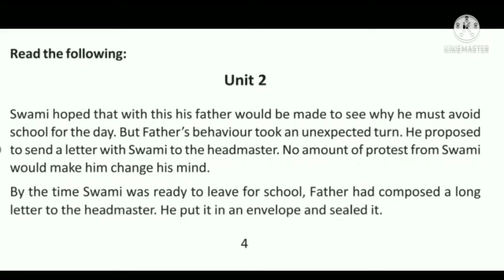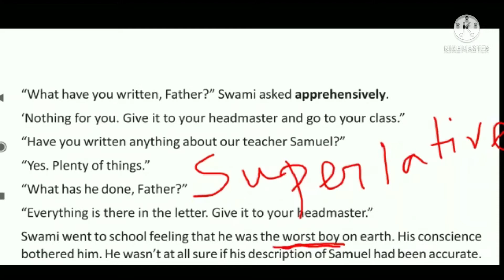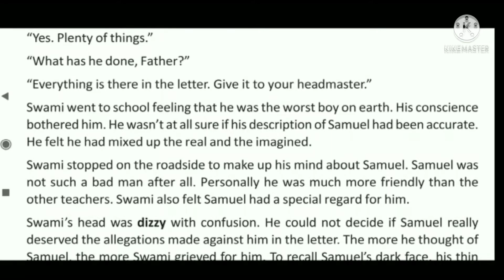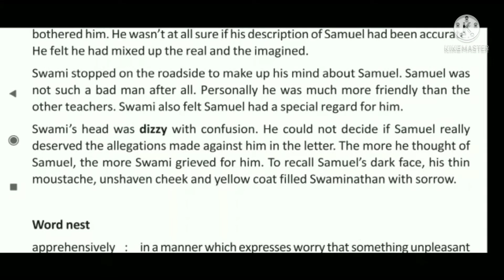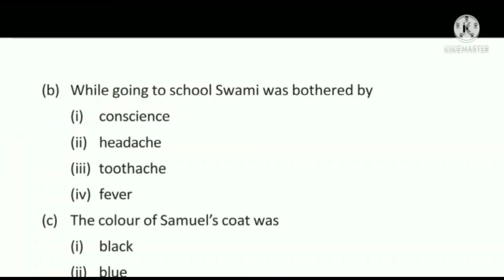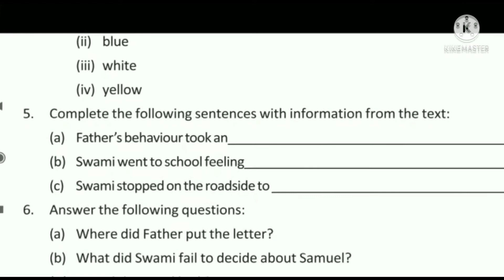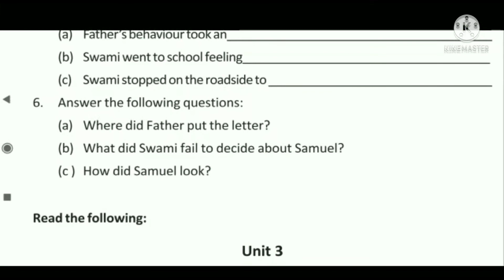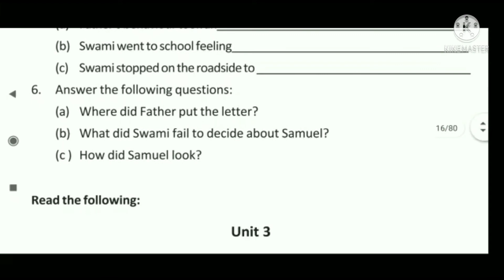FATHER'S HELP// UNIT 2// Line by Line explanation in हिंदी // CLASS X // QUESTIONS ANSWERS// video 2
UNIT 1 explanation

UNIT 2 explanation

UNIT 1 answers 👆

UNIT 2 answers 👆

unit 3 answers 👆